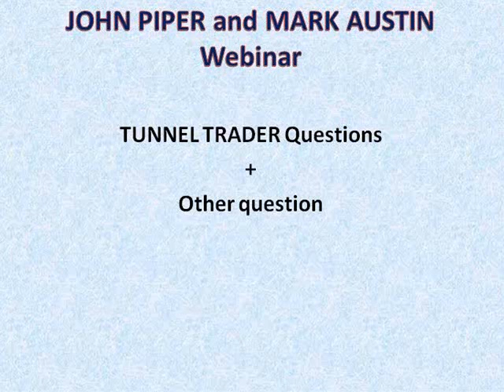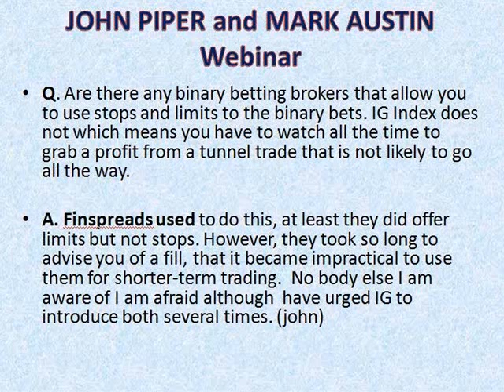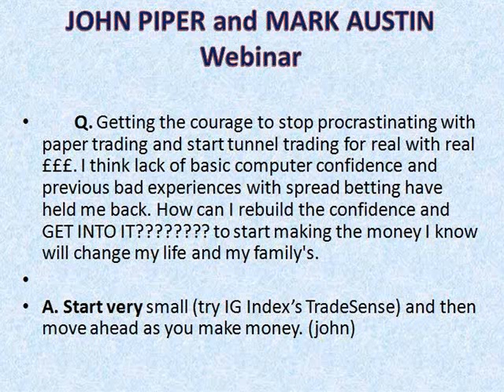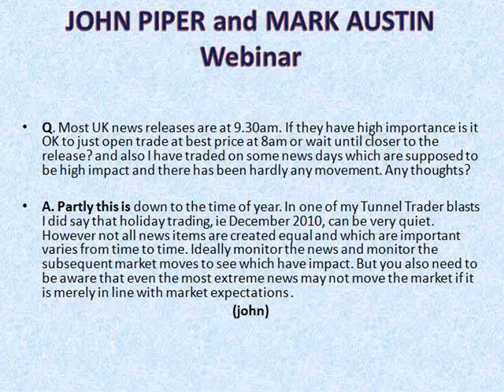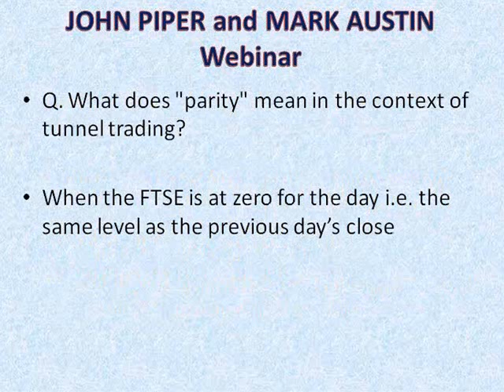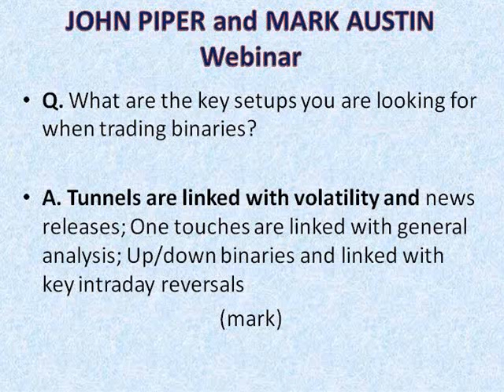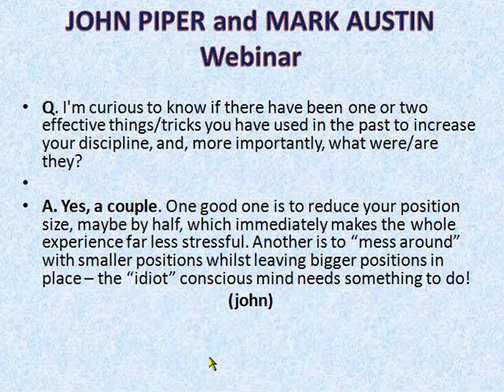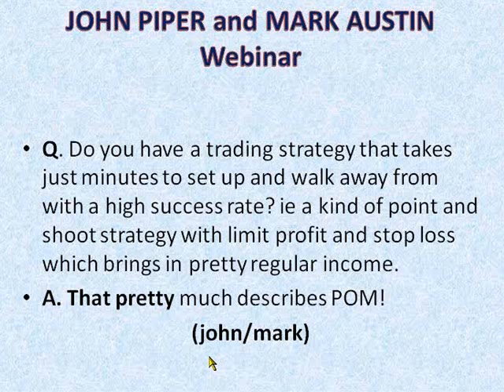Part 3 - FTSE Tunnel Trading | FTSE Tunnel Betting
FTSE webinar service by Mark Austin and John Piper - January 2011. To join this exclusive FTSE trading service